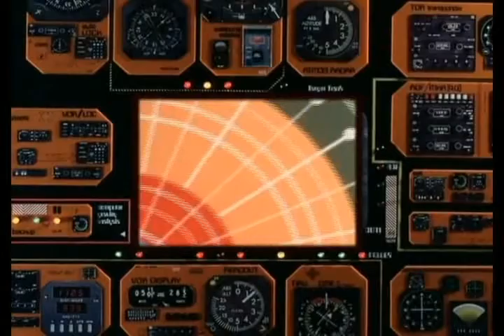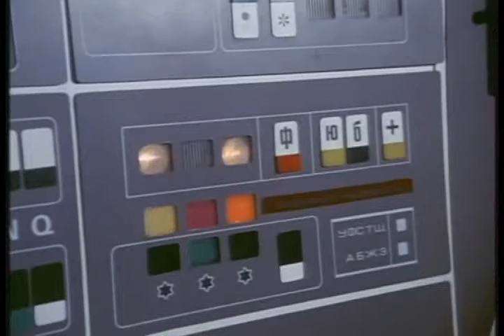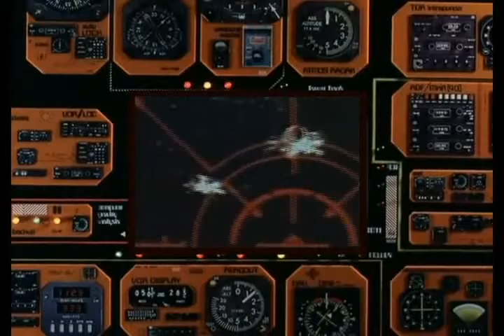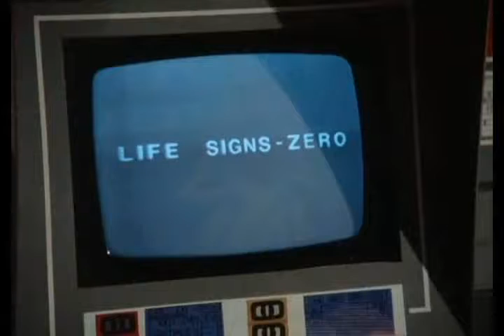PorterRobinson meets Space 1999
testing YouTube new upload... porter robinson. dropped PR soundstrack over Space 1999 video edit. This is what happenned when I just added one of Porter's mixes to an edit of a Space 1999 video clip.